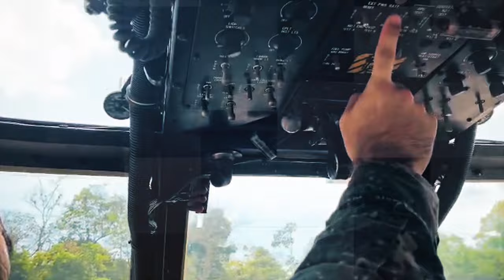“La operación de emergencia helicoportada más grande de la historia del país”, Presidente Petro